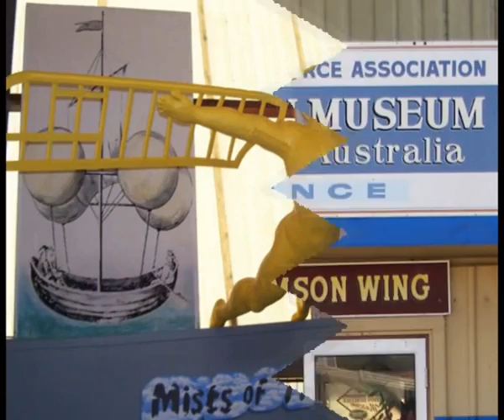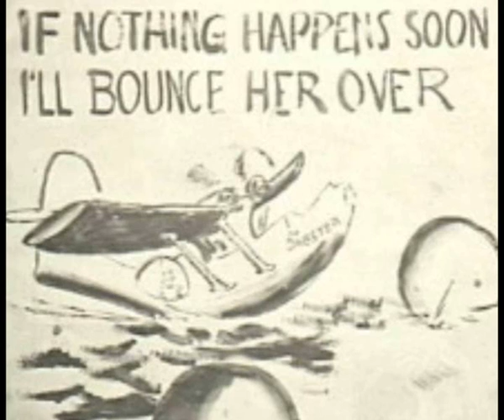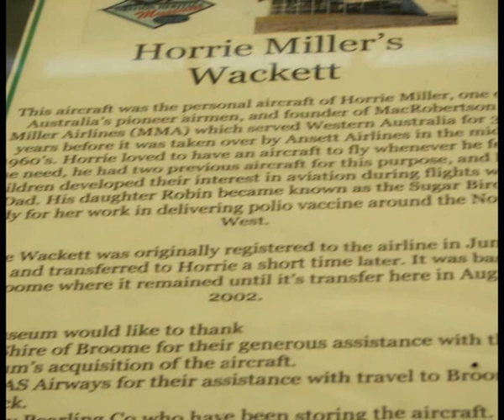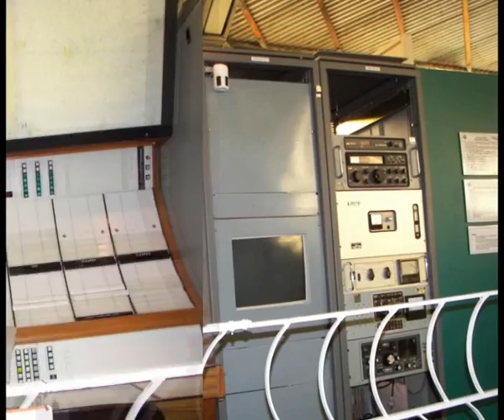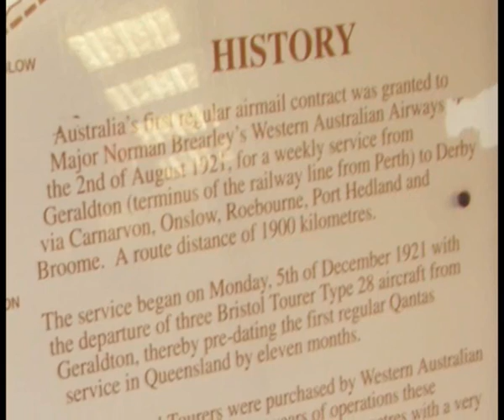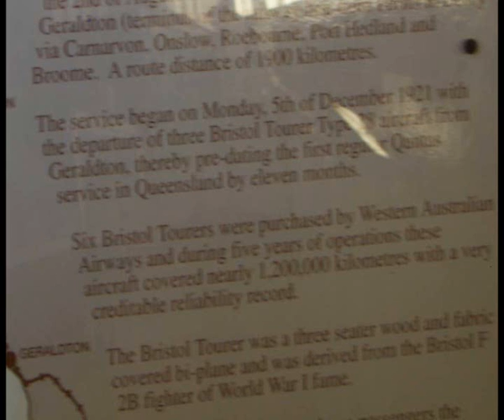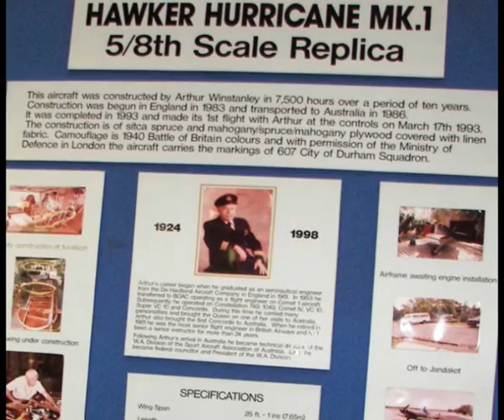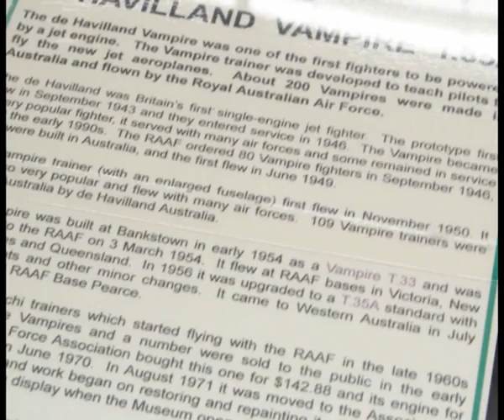PERTH HERITAGE AVIATION MUSEUM wa WESTERN AUSTRALIA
The Aviation Heritage Museum opens the door to a unique and glorious aspect of Australia. It displays the fascinating history of Australian Aviation and its association with the various many glorious wars.
The Museum, one of the most famous of the Perth museums is located on the Bull Creek Drive, had been set up in the 1950's. It is a property of the Western Australian Division of the RAAF Association and is maintained by them as well. The Aviation Heritage Museum, Australia began with the exhibition of the historical 'spitfire', and after a few years it was followed by the 'Lancaster bomber', which was associated with the Second World War. In this way gradually the collection grew and now it displays a wide array of vintage aircrafts, mostly related to the First and the Second World War.

In the Aviation Heritage Museum artifacts are displayed over an area of three thousand square meters, divided into two wings; the North Wing and the South Wing. At present the two wings display a collection of 32 airplanes and 34 engines along with other items like costumes, uniforms, instruments, aerial radio equipment, models, trophies, photographs and some other historical objects.

In the Aviation Heritage Museum, Perth displays are based on various themes like Sir Norman Brearley, Space exploration, Air Force Medal Collection and on various World War Two activities like RAAF operations in Lancasters in the European Theatre, RAAF involvement in Pacific War and few others. All this together make a rather interesting composition and makes the Aviation Heritage Museum a must visit Place of Interest in Perth.

The Aviation Heritage Museum, one of the most visited of the museums in Perth also has a gift shop from where you can purchase souvenirs like badges, T-shirts, caps, postcards, small model aircrafts and other mementos. The eatery at the Aviation Heritage Museum in Perth is a great place to relax and sip into some coffee.

Address: Bullcreek Drive
Bull Creek WA 6149
Australia

Timings: Open daily from 10am to 4pm

DON PUGH